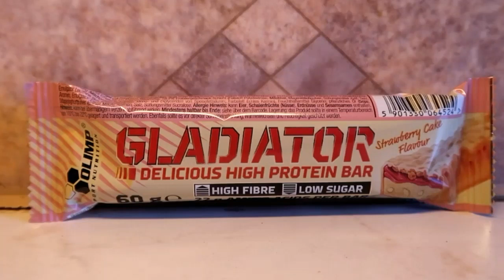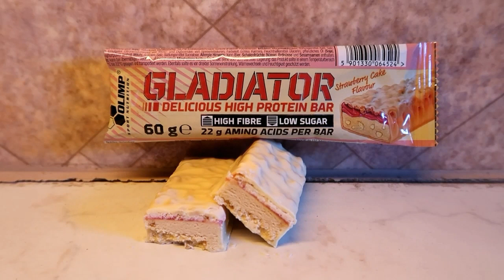Taste-Test- GLADIATOR Delicious High Protein Bar ✳Strawberry Cake✳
(selbst bezahlt)

Dieses Video dient ausschließlich dazu, dass Ihr euch den Geschmack besser vorstellen könnt.

Selbst schon getestet?
Wenn ja wie gefällt dir dieser Proteinriegel?

Danke fürs anschauen🙋- einen wunderschönen Tag wünsch ich dir. Bis bald :)